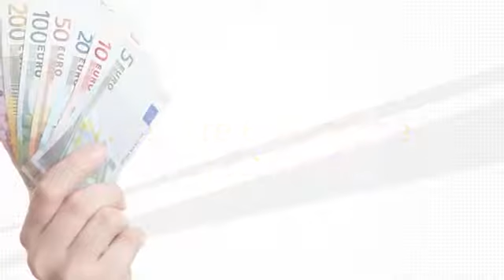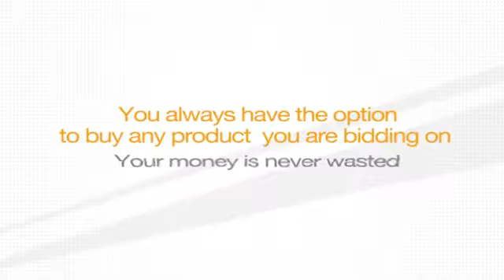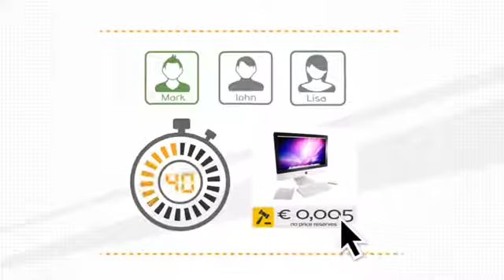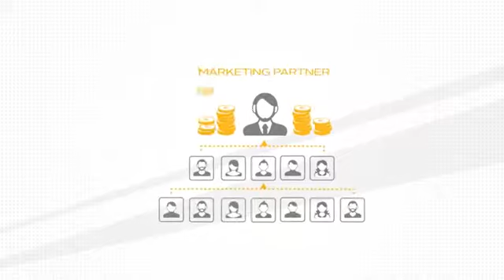Conligus Portugues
Conligud Hybrid Auction
To join